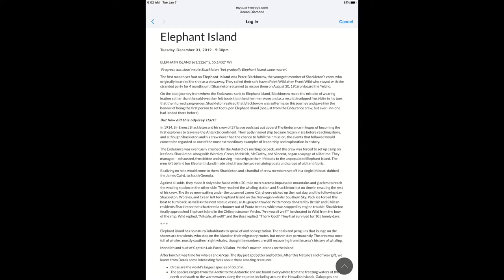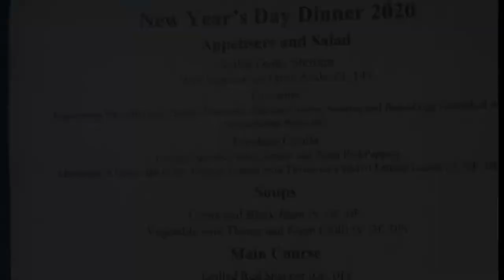Elephant Island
December 31 2019 on the Epic Antarctica cruise with Quark Expeditions we managed to get the Zodiacs into the water and cruise to the monument, later we got regaled with some Orcas from the ship, an epic day indeed.